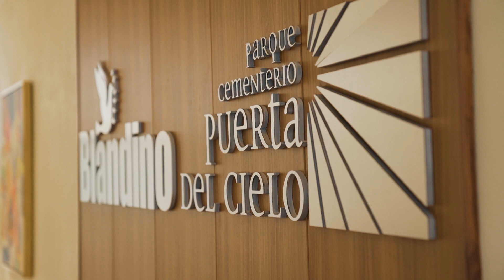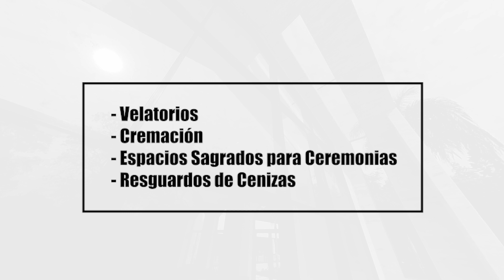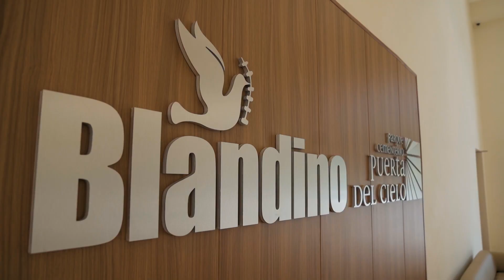Conoce nuestros nuevo productos 2024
El Parque Cementerio Puerta del Cielo en sociedad con Grupo Blandino, 2 marcas netamente dominicanas presentan sus nuevo productos.

Capillas de velación funeraria e iglesia Cristo Resucitado, pruductos que marcan un hito importante en nuestra comunidad y refleja el compromiso continuo de brindar servicios de calidad y respeto a las familias que nos confían la memoria de sus seres queridos.